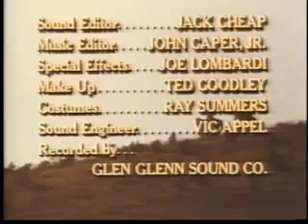The Guns Of Will Sonnett A Son For A Son S01E07